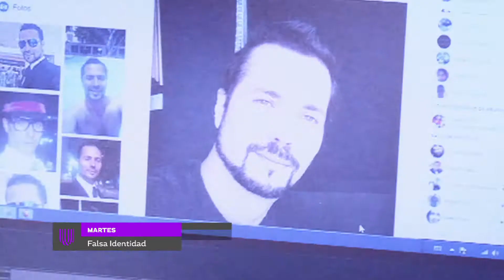Enemigo Íntimo: Ley | Este martes - Unicable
Disfruta de los  capítulos de Enemigo Íntimo, sólo aquí en Unicable.